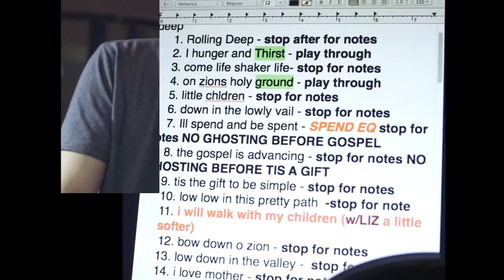Tokyo Tour Early Shaker Spirituals – Day One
In this video: Elizabeth LeCompte, Enver Chakartash, Eric Dyer, Frances McDormand, Suzzy Roche, Tomoyuki Arai

From our tour to Tokyo with EARLY SHAKER SPIRITUALS for the Sound Live Tokyo festival at Spiral Hall. This engagement was made possible by support from the Japan-United States Friendship Commission and Mid Atlantic Arts Foundation through USArtists International in partnership with the NEA and the Andrew Mellon Foundation.